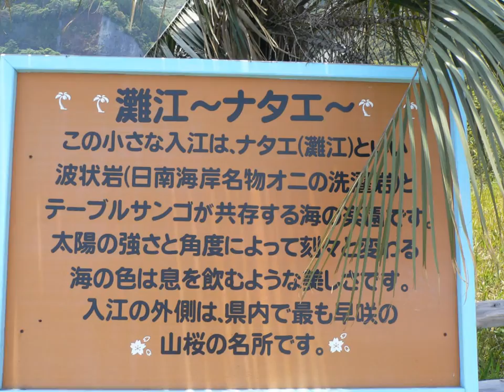サンメッセ日南 4 縁切りモアイ 宮崎 観光 一日目 enkiri moai easter miyazaki japan